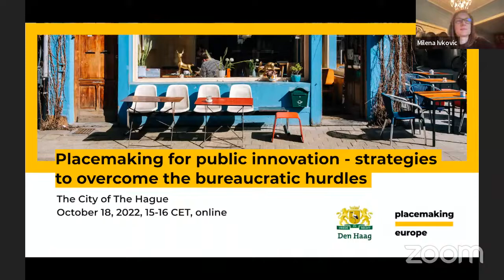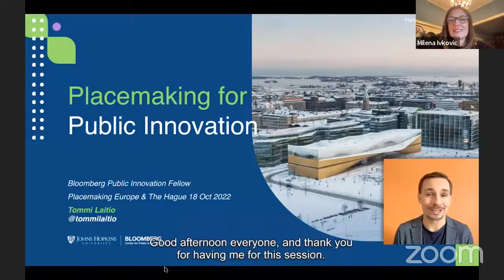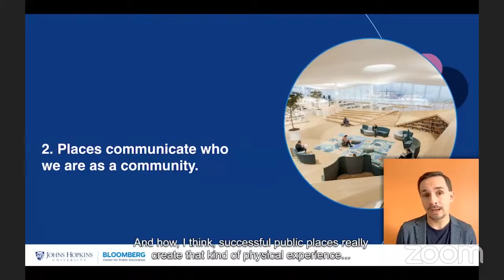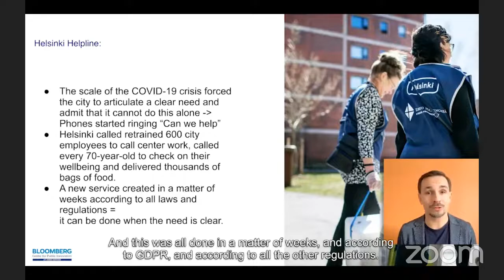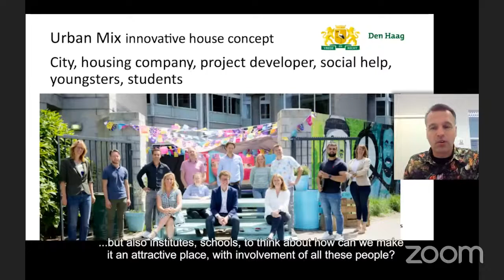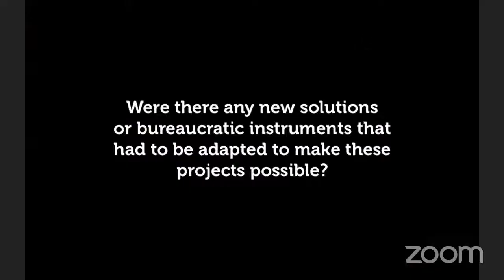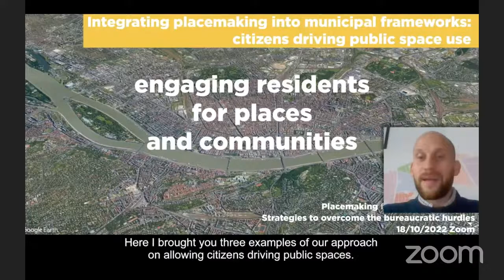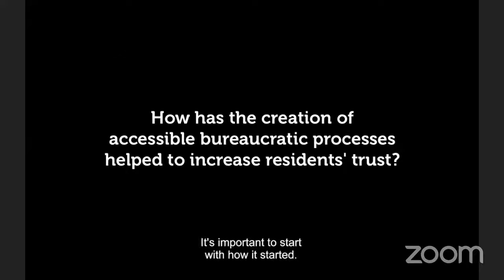'Placemaking for public innovation - strategies to overcome the bureaucratic hurdles'